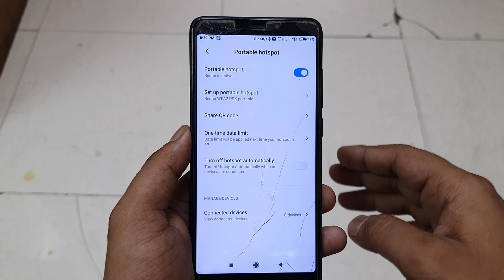Hotspot Bar Bar Band Ho Jaye To Kya Kare | Hotspot Apne Aap Band Kyon Ho Jata Hai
mujhe ummed hai ki aap samajh jaoge or aapki dikkat thik ho jaygi